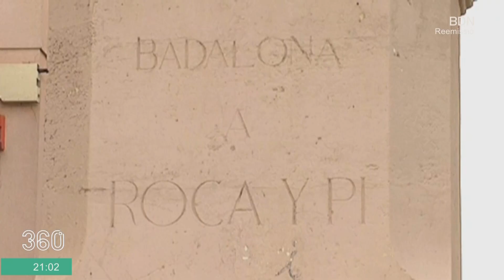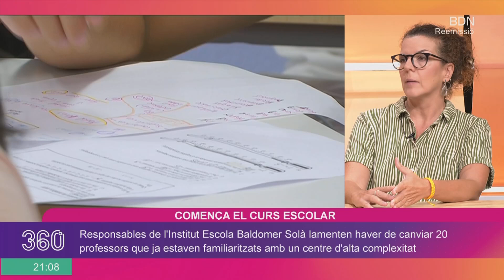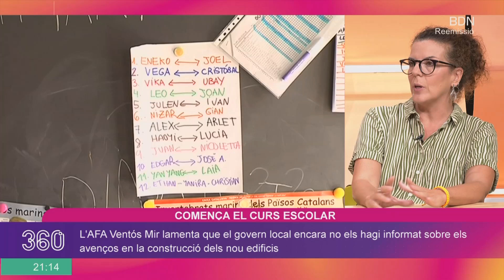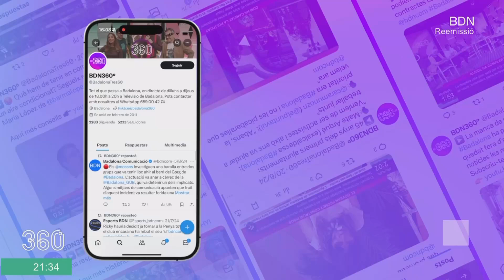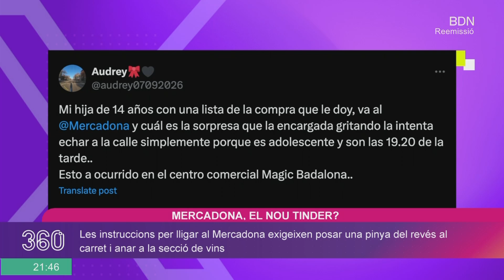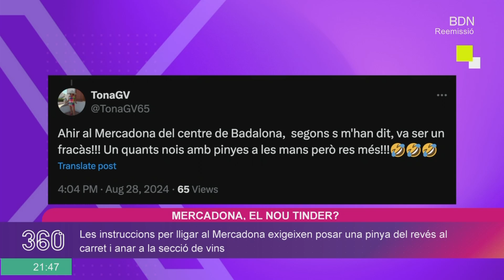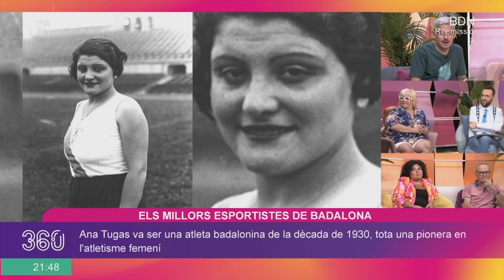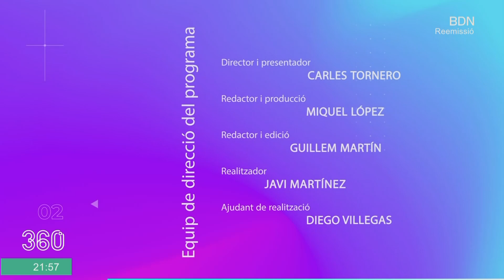BDN360º 9 de setembre de 2024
Comencem temporada i comença el curs escolar. Les FAMPA de Badalona es queixen de la falta de professors i dels nous centres educatius. Aquest estiu era la brutícia del fons marí de Badalona però avui us ensenyem les meravelles del nostre litoral. El Gregori Muñoz Ramos ens ensenya la fauna i flora del mar i amb una rajada com a protagonista. De tota la vida s’ha lligat al Titus, però ara es fa al Mercadona de 7 a 8 del vespre i amb una pinya. Avui en parlem perquè el fenomen també ha arribat a Badalona. I acabarem amb el rànquing dels millors esportistes de Badalona.